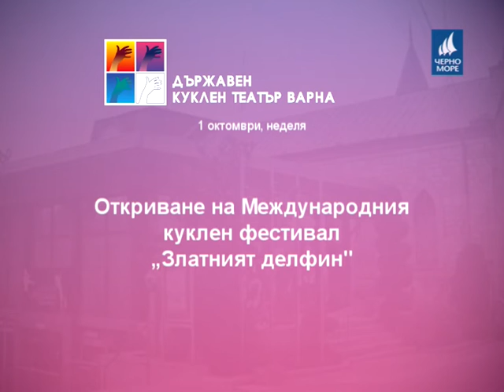КУЛТУРЕН АФИШ - Държавен куклен театър Варна